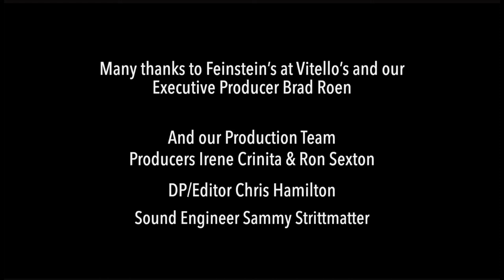Bryan Sings Broadway at Feinsteins 8 18 22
Bryan Chesters sings some of his favorite Broadway songs along with some of his very talented friends! Sondheim songs such as 'Giants in the Sky' (Into the Woods), 'Everybody Says Don't' (Anyone Can Whistle), 'Finishing the Hat' (Sunday in the Park With George) to name a few!  Along with guests Kelby Thwaits, Monica Davis Doby, Veronica Puleo, Linda Kerns, Susan Edwards Martin, and a special family trio of Carrie Montague, Jennifer Montague and Carrie's daughter Sutton Barrett.  Mr. Chesters also sings some Gershwin tunes and tells some fun stories performing and living in Los Angeles and New York City!